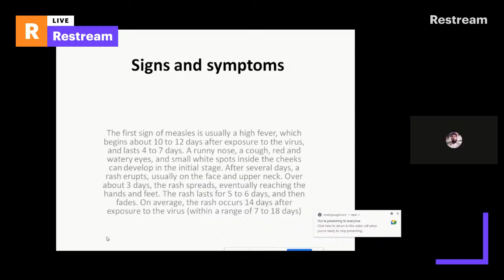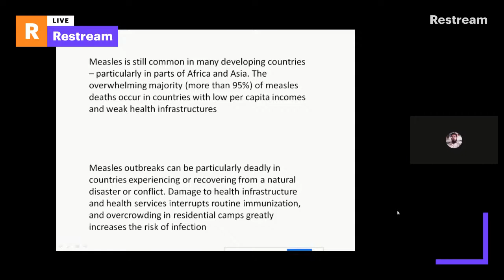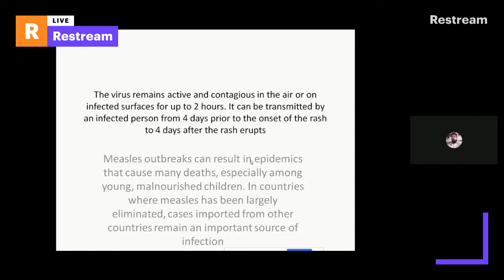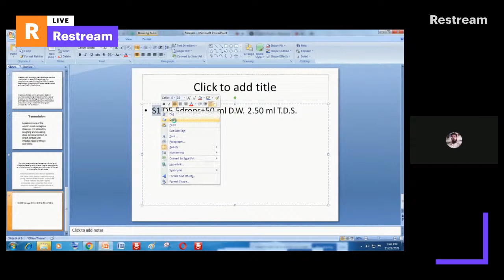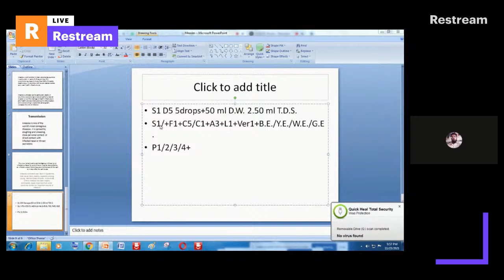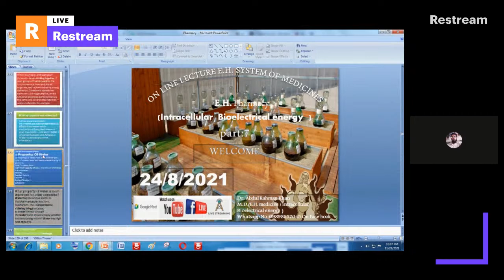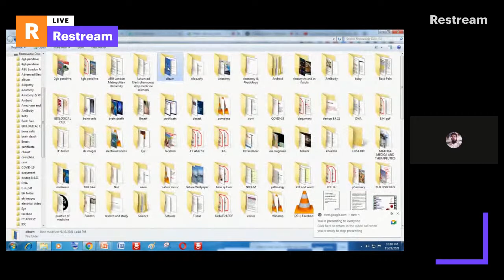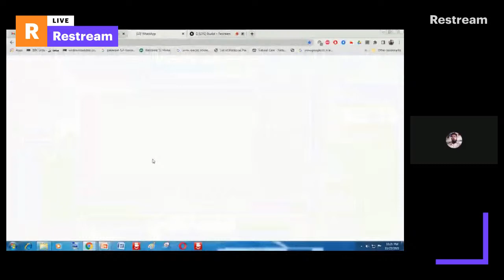ON LINE LECTURES E.H. SYSTEM OF MEDICINES